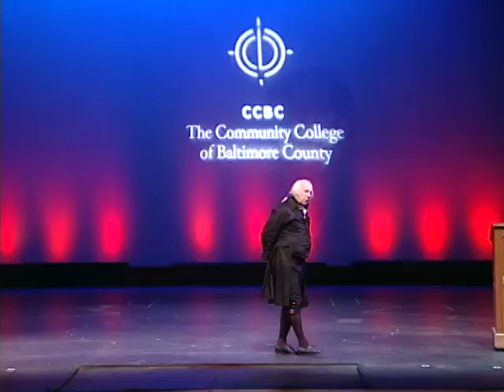James Madison - The Writing of the Constitution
Historical Actor John Douglas Hall portrays President James Madison in a performance recorded at CCBC Essex as part of Constitution Week. Hall, as President James Madison - the "Father of the Constitution, discusses the writing of the constitution and the thought process behind the way it was written.